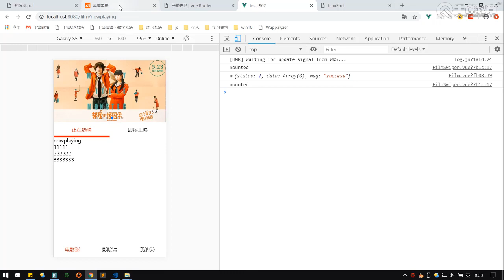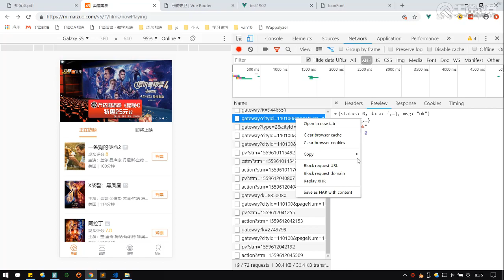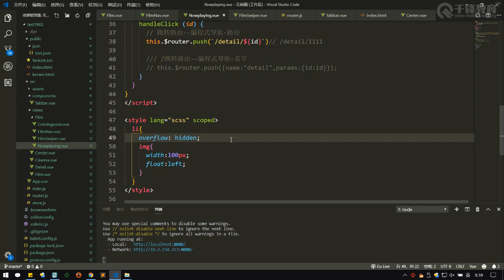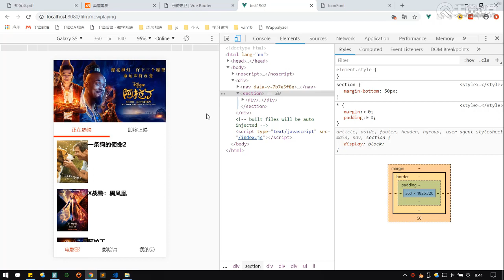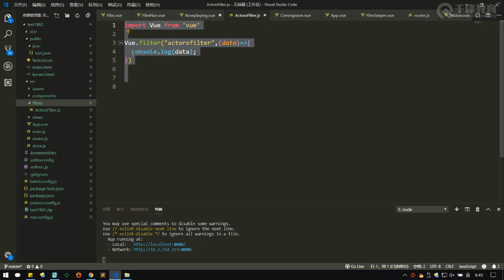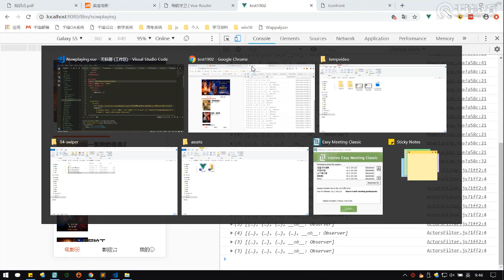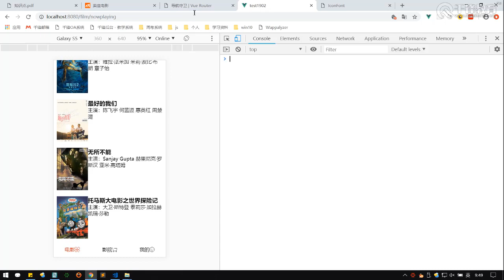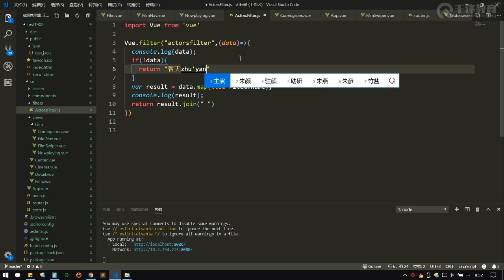千锋web前端教程：第063集 project 正在热映